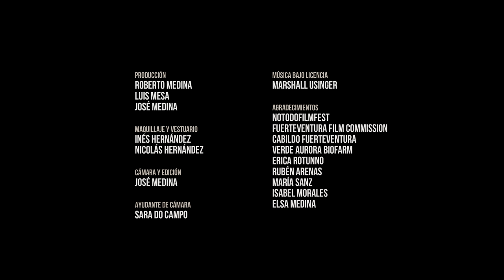CADENCIA de José Medina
Una puerta varada en la arena nos invita a entrar, una mujer perdida en una cueva nos invita a salir. Cadencia es una historia donde confluyen muchos elementos y lugares; el mar, la tierra, la danza, el viento y el imaginario de lo efímero. Allí, en el delirio de un reflejo, seducida por la ira del mar y la huida de su cuerpo, todo se detuvo por un momento.

Corto inédito del director José Medina, embajador del Premio Fuerteventura Plató de cine natural para Notodofilmfest 2021 y Fuerteventura Film Commission